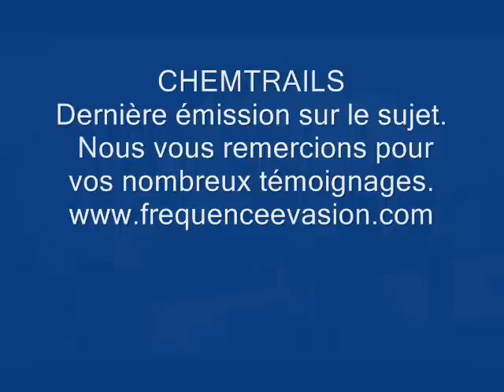Chemtrails Témoignages, dernière émission sur le sujet de frequence evasion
CHEMTRAILS
Dernière émission sur le sujet.
Nous remercions les auditeurs pour leurs nombreux témoignages sur le répondeur de Fréquence Evasion.
Nous avons fait notre travail d'information à l'antenne,aujourd'hui c'est à nous tous de réagir avant qu'il ne soit trop tard.